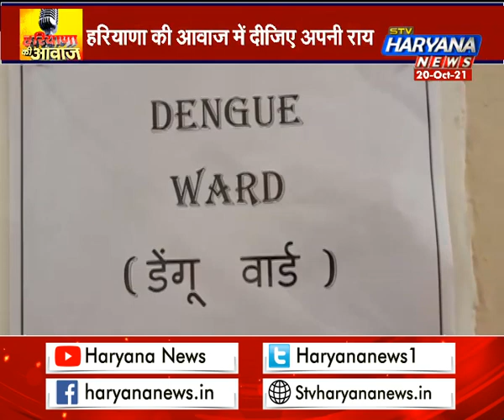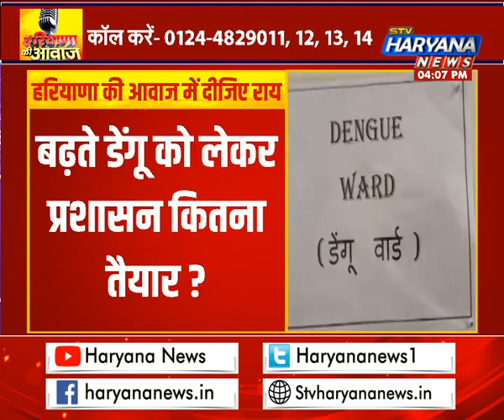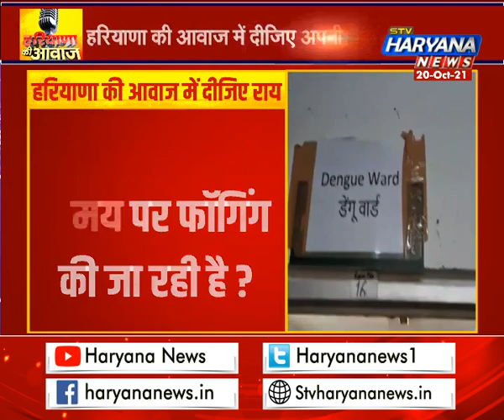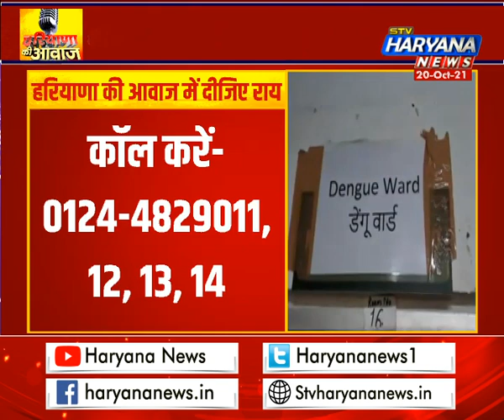डेंगू को लेकर स्वास्थ्य विभाग अलर्ट, जानिए क्या आपके इलाके में भी है डेंगू का कहर ?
डेंगू को लेकर स्वास्थ्य विभाग अलर्ट, 50 टीमें कर रही घर-घर चेकिंग, जानिए क्या आपके इलाके में भी है डेंगू का कहर ?